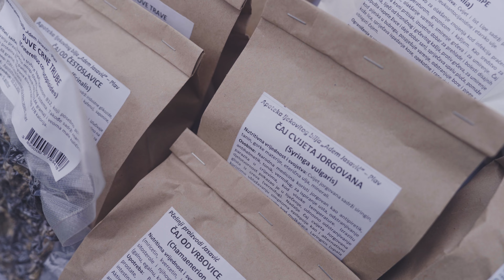Festival Bilja - Zvjezdana Dolina